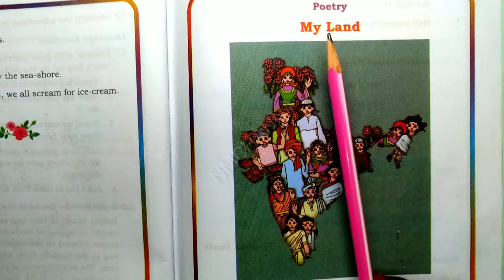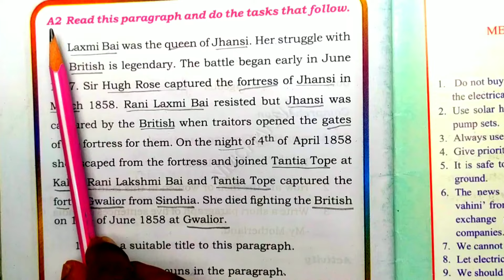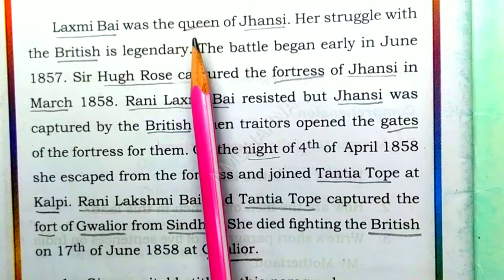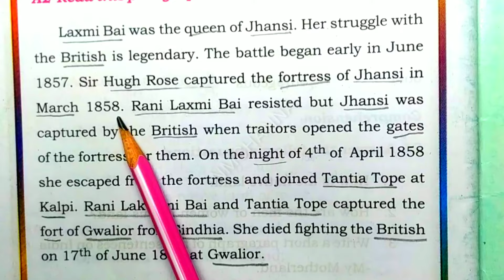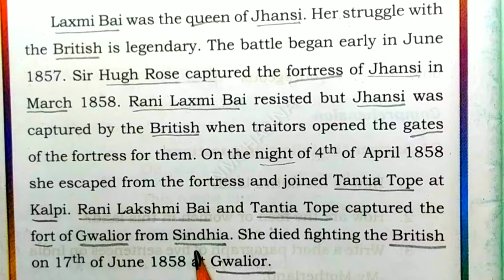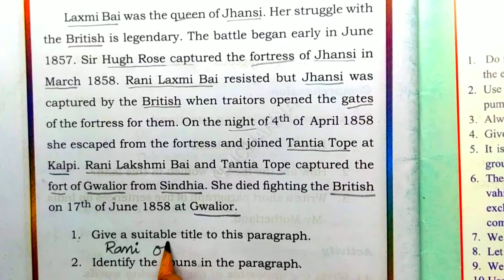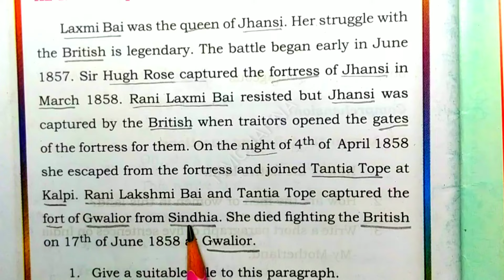Class 5 | English | Unit 8 | Poem MY LAND QUESTION AND ANSWER | NOTES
5TH STANDARD ENGLISH MY LAND POETRY, MY LAND POETRY SUMMARY, MY LAND POETRY MEANING IN KANNADA, MY LAND POETRY SUMMARY IN KANNADA, MY LAND POETRY QUESTION AND ANSWER,MY LAND POETRY NOTES,
My Land

She is a rich and rare land;
Oh! she’s a fresh and fair land;
She is a dear and rare land–
This native land of mine.

No men than her’s are braver–
Her women’s hearts ne’er waver;
I’d freely die to save her,
And think my lot divine.

She’s not a dull or cold land;
No! she’s a warm and bold land;
Oh! she’s a true and old land–

Oh! she’s a true and rare land;
Yes! she’s a rare and fair land–